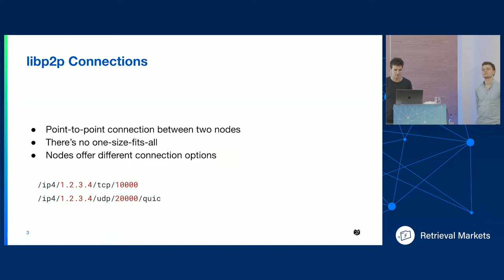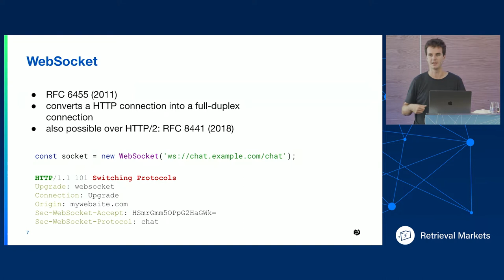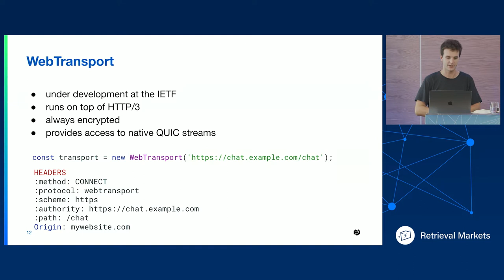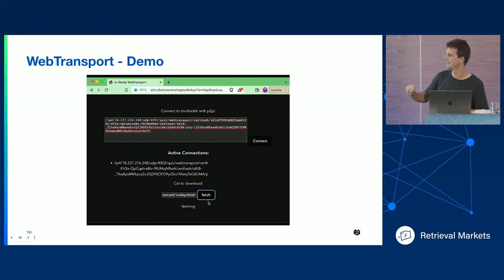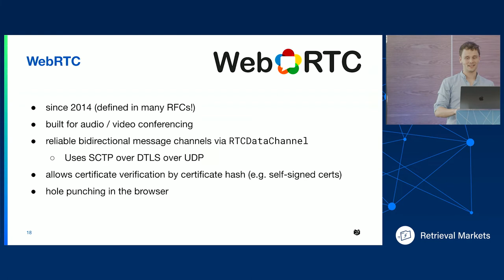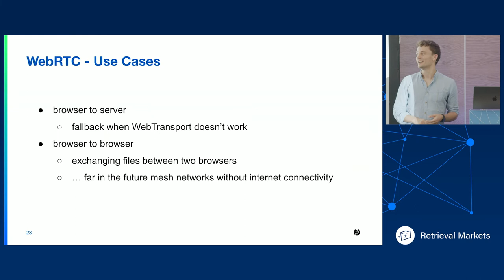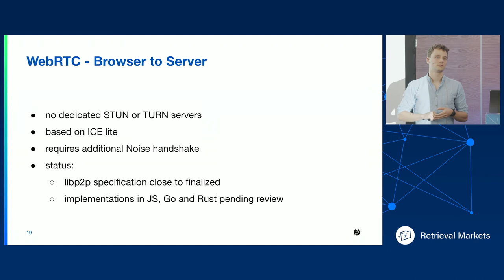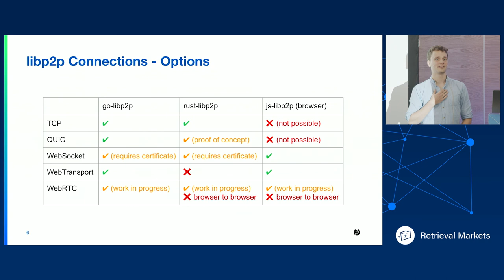Challenges in Browser Connectivity - Max Inden, Marten Seemann